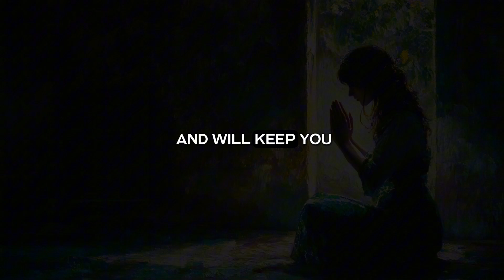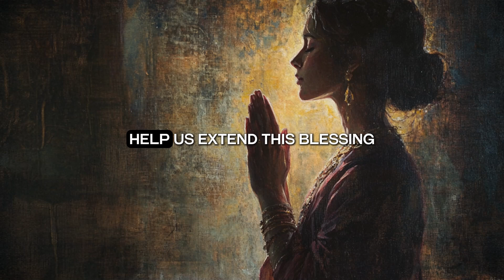PSALM 121: The Most Powerful Prayer for EVERY MORNING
Starting your day with Psalm 121 is like stepping into a shield of warmth and protection, a reminder that God is always by our side, ready to support us through anything the day may bring. Whatever lies ahead, God wants you to remember this: your help comes from the Lord, the Creator of heaven and earth. Join us as we lift up a powerful prayer, calling on God for divine protection and abundant blessings in Jesus’ name. Stay until the end and open your heart to receive these blessings fully.

Each morning brings a fresh start, like the ocean waves washing away yesterday’s marks on the shore. Dawn isn’t just a new day; it’s a renewal, a chance to realign with God.

Psalm 121 is a powerful part of this renewal. It reassures us that, even when life feels heavy and overwhelming, God is there, vigilant and protective. It’s as though God is saying, “You’re not alone. I’m right here with you.” This Psalm is often known as the Traveler’s Psalm because it carries us through life’s journey, reminding us that no matter where we go or what challenges arise, God is with us, watching over every step. Like travelers who face twists and turns, we, too, encounter unknowns. But this Psalm offers hope, strength, and assurance of God’s unwavering presence and care.